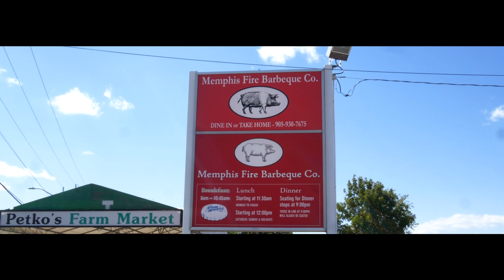Neena Rose ft. NorthSideBenji - Secret [Official Video]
Songwriters:
Neena Rose and Jovan Jovanov

Produced and Mix: Jovan Jovanov
Manager: Tina Cole
Global Music Entertainment Corp.

Video Director, & Post:  Flash Johnson, (Movies Only)